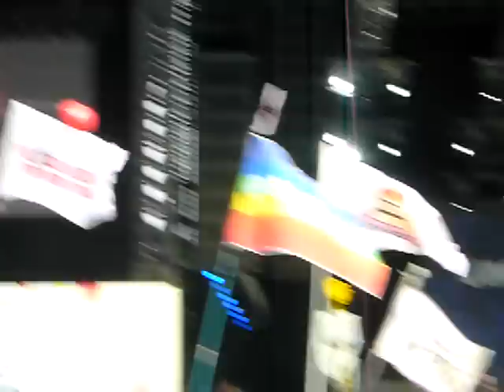Jimmy Eat World - Big Casino (Jisan Valley Rock Festival 09)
Jisan Valley Rock Festival 09
Icheon City, KR